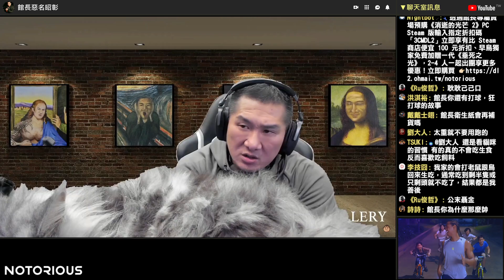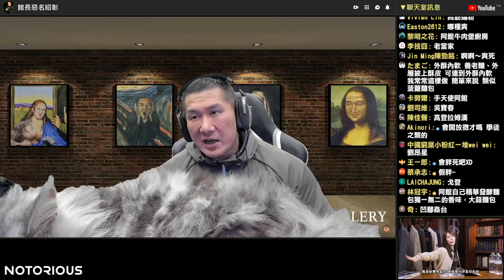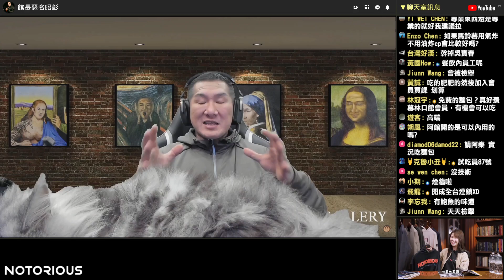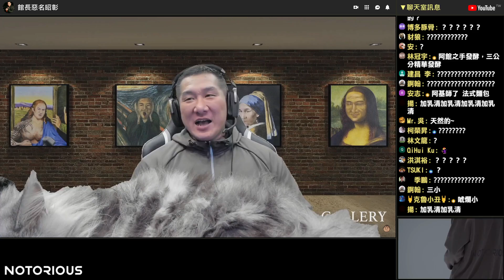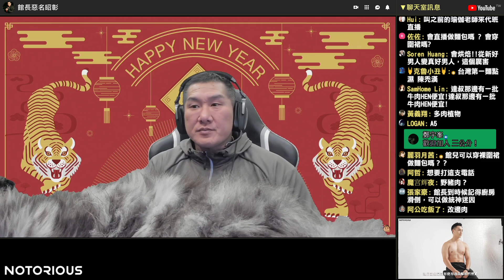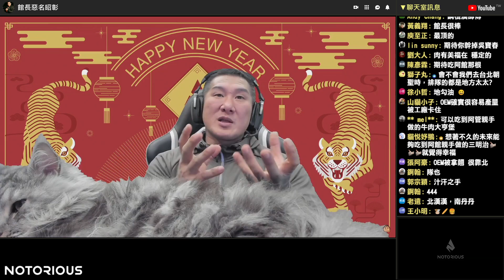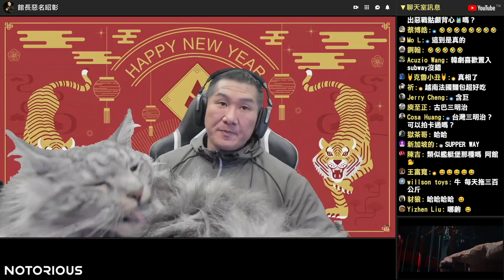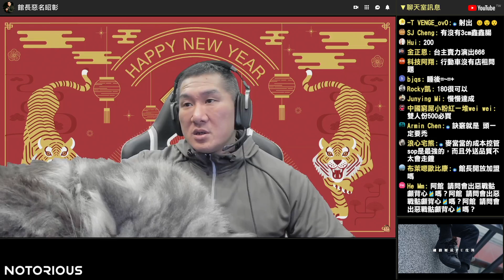【館長精華】關於開三明治店 館長將親自下去做 原因為何？